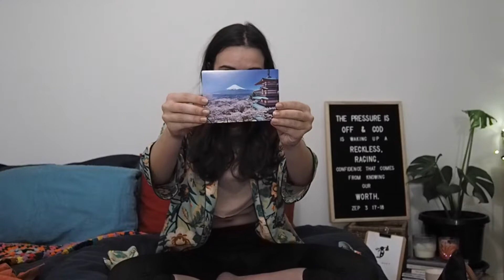What I Bought In Japan // alexa field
Hey guys! Heres the video I polled and promised ages ago!

Hope you enjoy it xxx